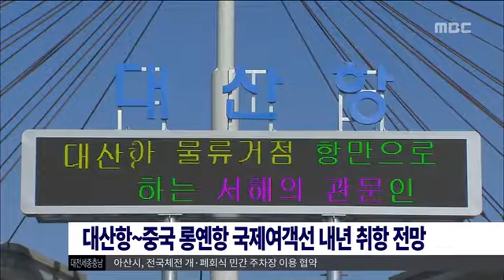5월25일 MBC뉴스-서산 대산항~중국 롱옌항 국제여객선 내년 취항 전망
서산 대산항과 중국 롱옌항을 잇는 국제여객선이 이르면 내년 취항할 전망입니다.

충청남도는 중국 산둥성 교통운수청으로부터 서산 대산항 국제여객선 조기 취항을 위한 선종 변경에 대해 긍정적인 답변을 받았다고 밝혔습니다.

충남도는 오는 8월 한·중 해운회담에서 여객선 선종이 결정되면 이르면 내년부터 서산 대산항과 롱옌항 간 여객선 취항이 가능할 것이라고 덧붙였습니다.

서산 대산항과 롱옌항은 거리가 339㎞에 불과해 10시간 안팎이면 도착할 수 있습니다.